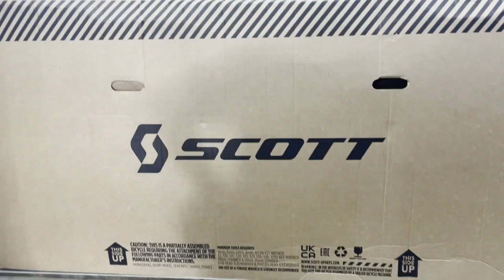Dream Bike Scott Spark 910 2022 Unboxing And Assembly Full Suspension mountain bike!!!!!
Our Very first unboxing and assembling of the Scott Spark 910 2022 at our small city Imphal, Manipur State, India. The bike was amazingly beautiful and had the state of the art geometry. Light weight and ultra capable on any kind of terrain is what it is the best way to describe. You can race with it or downright tear down some trails in your neighbourhood, it can cash the bill you throw in.
The hidden rear suspension was just a magic when you are a fan of hidden cables and clean frame design. The design brings more out of the bike making it much more capable in rougher terrain and jumps than the previous frame design.
What is noticeable is the new and only exclusive to Scott Spark is the Schwalbe Wicked Will tyres with softer compound to tackle the mud trail roots loose

Discipline: XC/DC/Trail

Price: INR 4,99,999/- ($6,000/-) approx

Head angle: 65.8°/67°

Frame material: Scott HMF carbon

Size: S

Weight: 12.4kg

Wheel size: 29x2.4in

Suspension (front / rear): Fox 34 Performance Elite FIT4 130mm travel, 44mm offset / Fox Float NUDE 5T EVOL 120/80mm travel

Components: Shimano XT 8100 12 speed mech, 11-51T cassette and shifter; Truvativ Descendant 30T chainset; Shimano XT brakes with 180mm rotors; Schwalbe Wicked Will Addix Speed Soft SuperRace 29 x 2.4in front and Schwalbe Wicked Will Addix Speed Grip SuperRace 29 x 2.4in rear tires on Syncros Silverton 2.0 30mm rim wheels; Syncros Fraser 1.5 DC Alloy 760mm riser bar and Syncros DC 1.5 60mm stem; FOX Transfer Performance Elite 150mm Dropper Post; Syncros Tofino 1.5 Regular saddle.